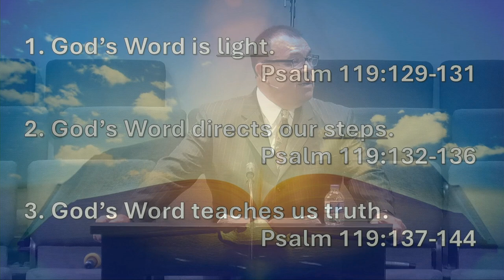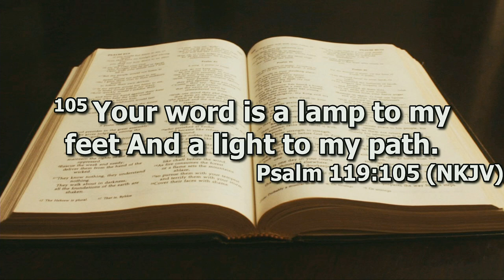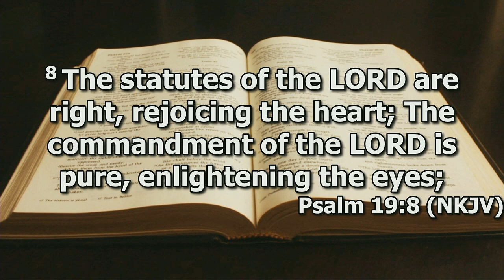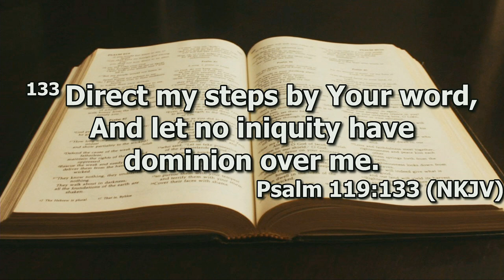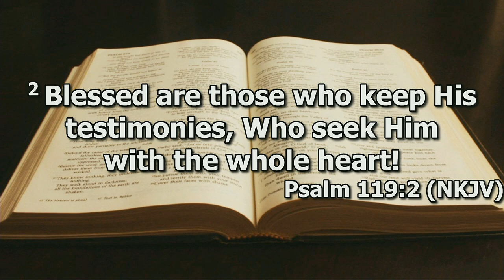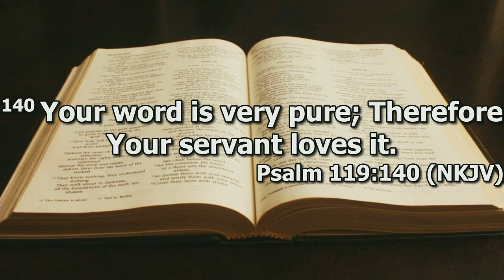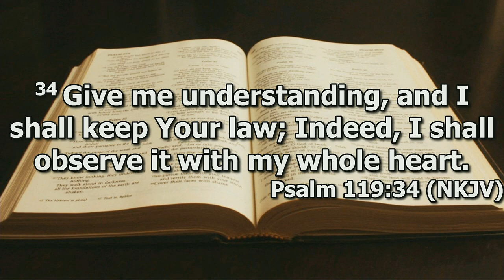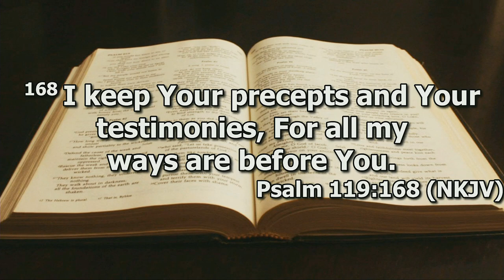"Gods Holy Word" by Pastor Michael Franklin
Pastor Michael Franklin's message "God's Holy Word" was recorded Sunday morning July 14, 2024 at Rye Hill Baptist Church - Fort Smith, Ar. Enjoy the message and may God Bless.

Psalm 119:129-144